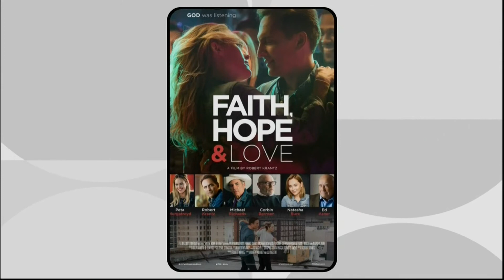PETA MURGATROYD - 32 - INTERVIEW - 3-5-19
MY FAVORITE DANCER ON DWTS !!!